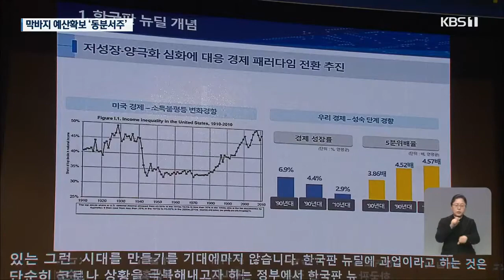막바지 예산확보 '동분서주'...'뉴딜 예산' 삭감 우려 ｜KBS 201114 방송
순천-보성 철도사업비 일부만 반영
"전남 현안 사업 16건 국회에서 추가 반영 필요"
광주 현안 23개 사업 정부 예산안 미반영
야당 '한국형 뉴딜 사업' 예산 삭감 공언
...시,도 관련 예산 삭감 촉각